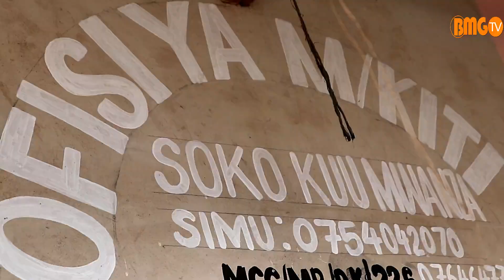BMG TV: Ufugaji wa bata ni fursa kubwa